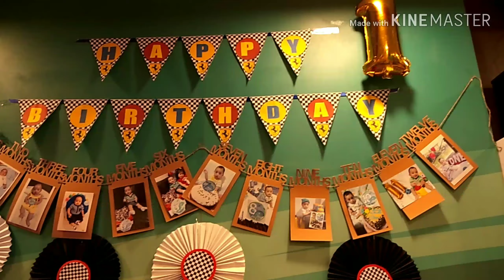Karsten 1st Birthday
Karsten JolliRace... Oct.25, 2018
My 1st video edit...